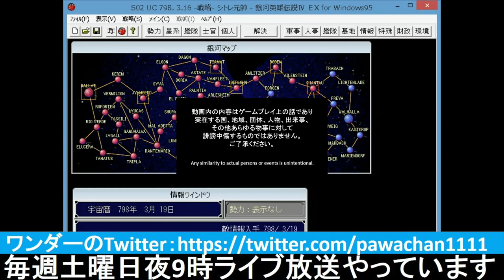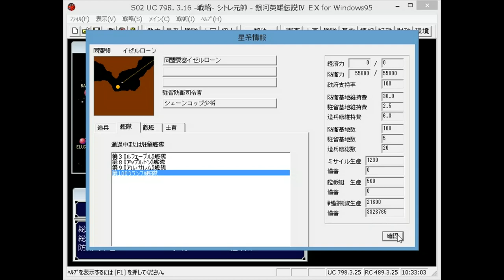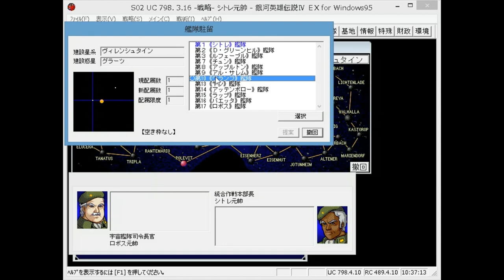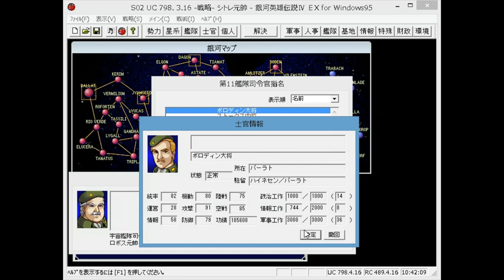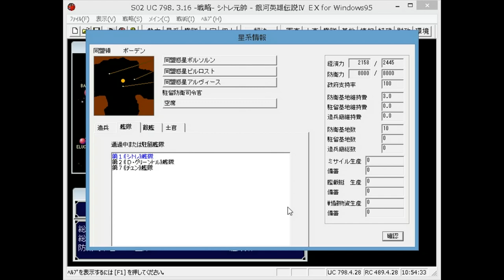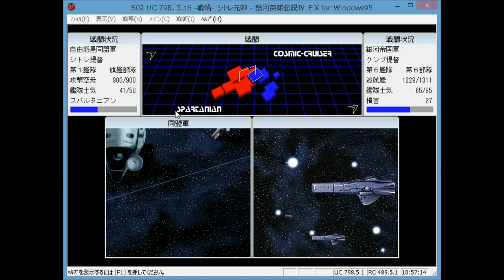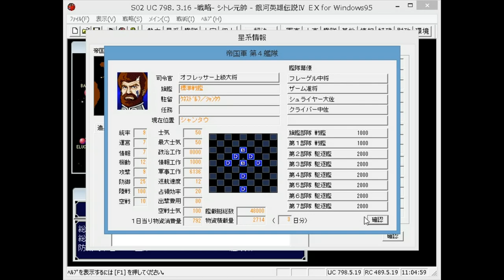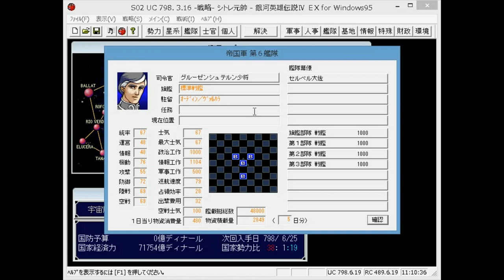▼[銀河英雄伝説ⅣEX] ラップがもし生きていたら...同盟は勝ったのか？ 第９話「ケンプを抹殺」帝国の提督質を次々に抹殺していく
銀河英雄伝説4EX、ラップでのプレイの続きです。
ロボスに邪魔をされつつも確実に帝国領へまとまった艦隊を送り出していきます。
その中で、帝国の超優秀な提督質も抹殺していきます。